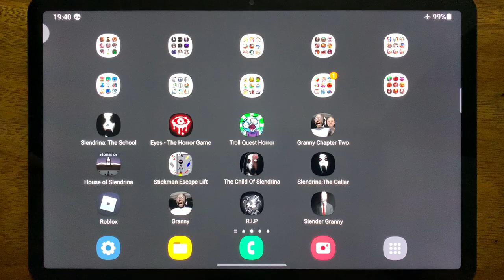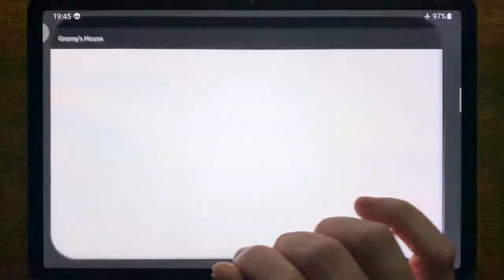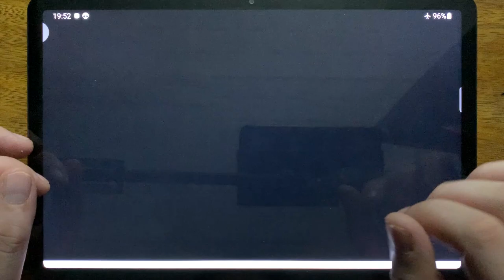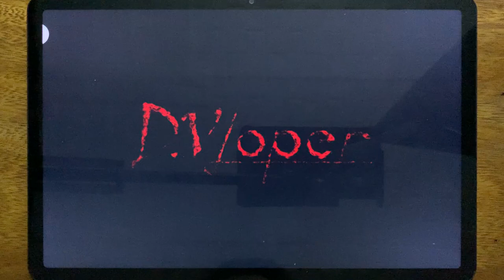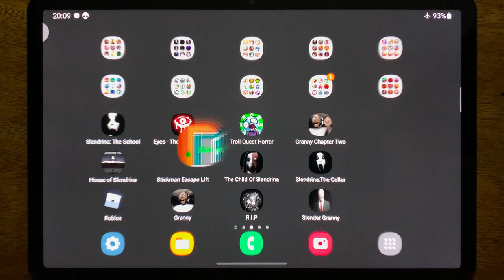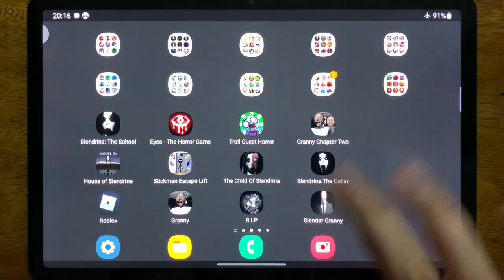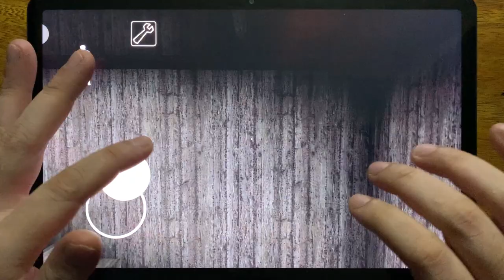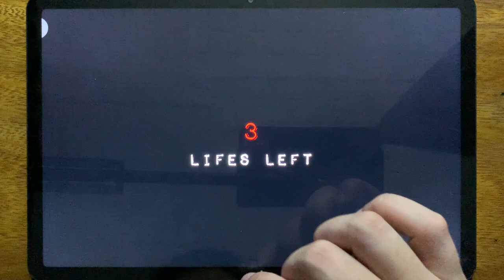Slendrina The School, Eyes - The Horror Game, Troll Quest Horror, Granny Chapter Two.....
HorrorNightmareGameplay is the #1 place for Horror Games